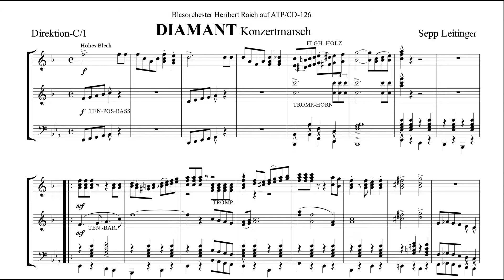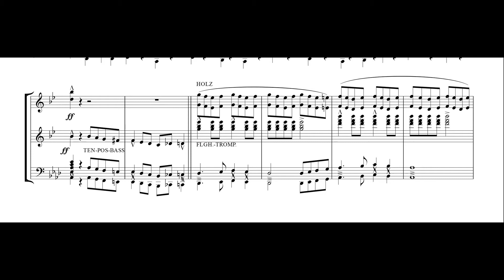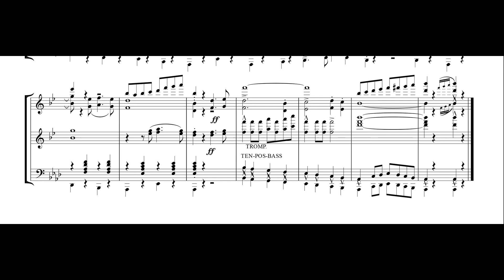Diamant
Konzertmarsch von Sepp Leitinger gespielt BO Heribert Raich.